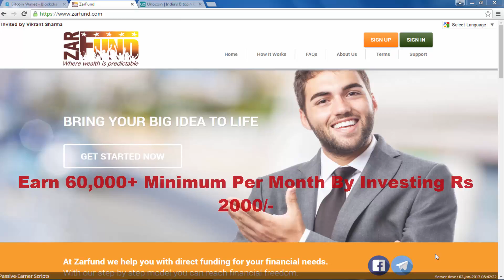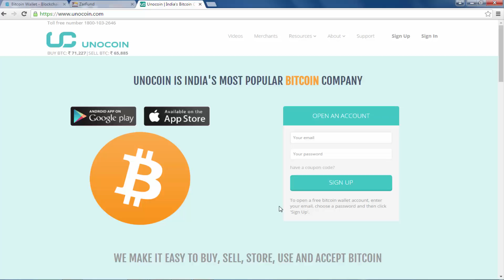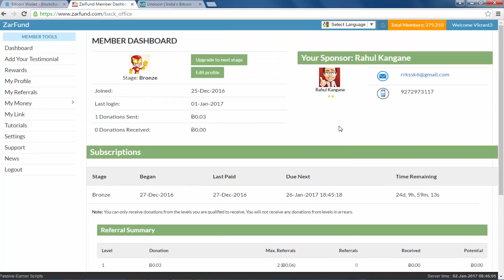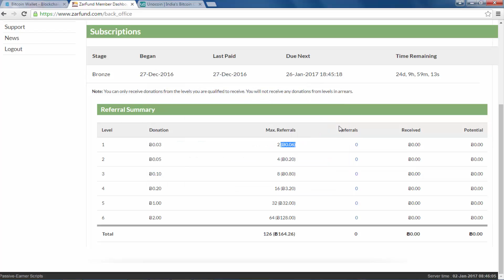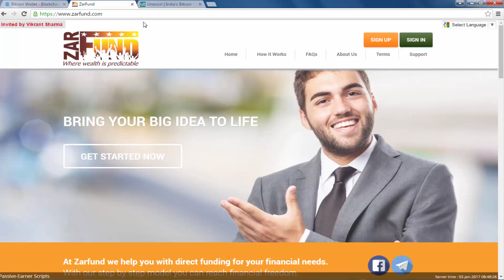Earn Rs 60,000+ Per Month By Investing Rs 2000 (2017)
Thumbs UP:)

Hello friends in this video today i will tell you how to make money by investing 0.03 BTC and make upto 128 BTC this website is based on donation system for more details watch video.